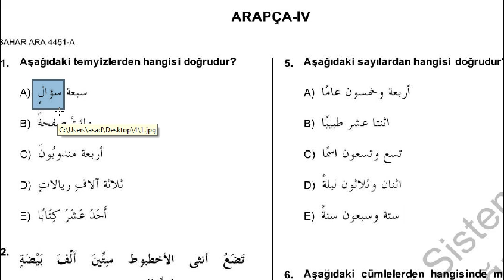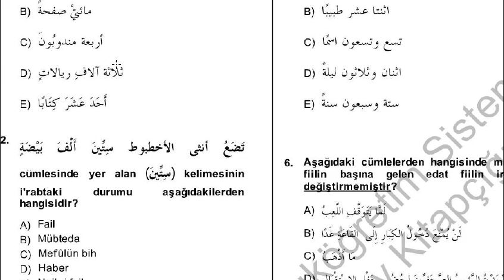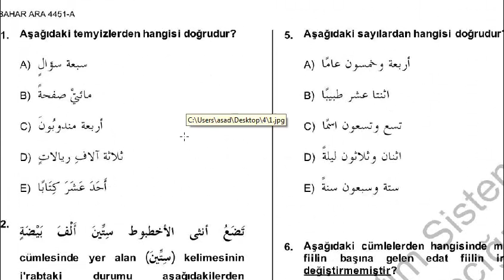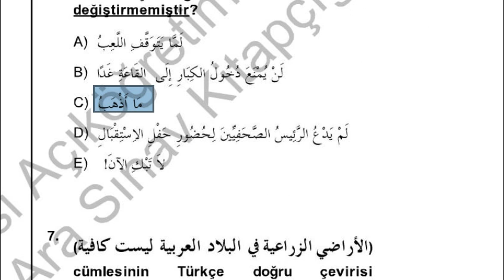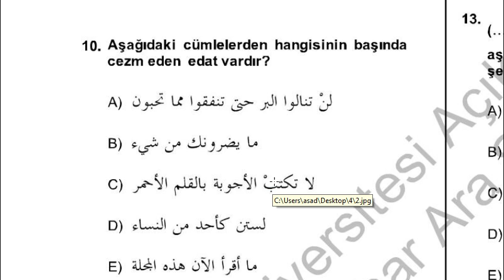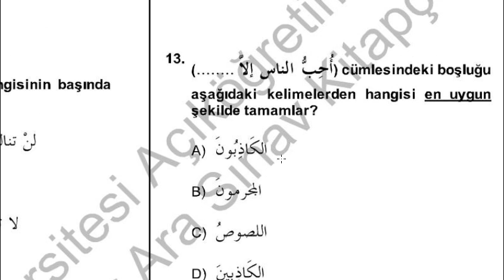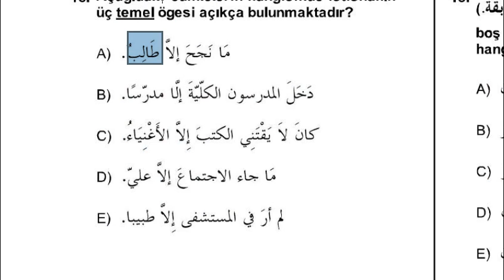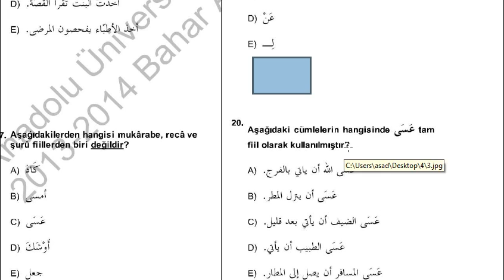AÖF-İlahiyat Arapça 4-2014 | Bahar Ara Sınav Çözümü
İlahiyat Önlisans Arapça 4-2014 | Bahar Ara Sınav Sorularının Çözüm videosudur.